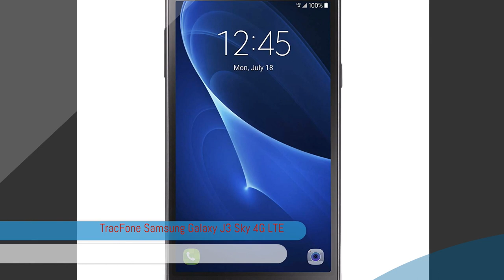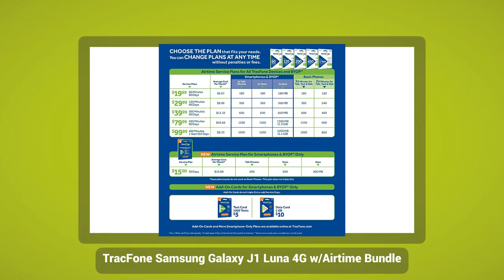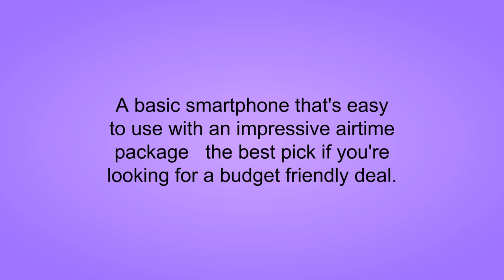3 Best Tracfones - Tracfones Reviews of 2019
3. TracFone Samsung Galaxy J3 Sky 4G LTE Prepaid Smartphone, 16 GB

2. TracFone LG Treasure 4G LTE CDMA Prepaid Smartphone

1. TracFone Samsung Galaxy J1 Luna 4G LTE Prepaid Smartphone with Free $30 Airtime Bundle